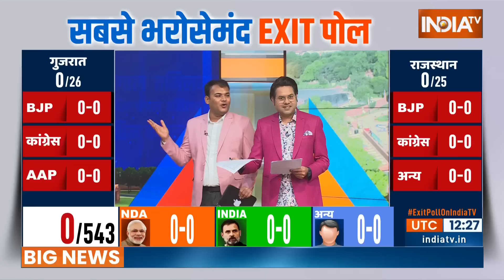Lok Sabha Election Exit Poll: एग्जिट पोल में INDI Alliance के लिए बड़ी खुशखबरी या लगा झटका?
2024 Lok Sabha Election: लोकसभा चुनाव 2024 के लिए पहले चरण की वोटिंग 19 अप्रैल को हुई थी और अंतिम चरण का मतदान आज खत्म हो गया है। इस चुनाव के नतीजे तो चार जून को आएंगे लेकिन उससे पहले इंडिया टीवी आपके पास लाया है एग्जिट पोल।